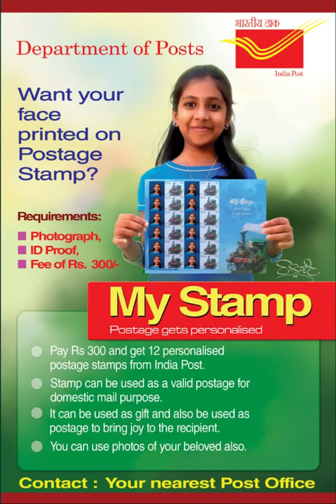MY STAMP ..Want your face printed on postage stamp...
contact your post office